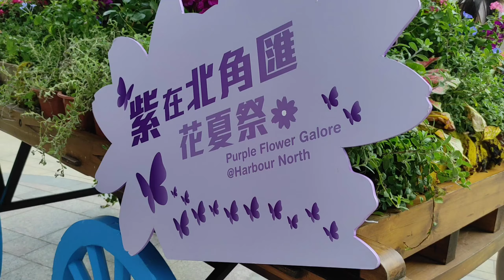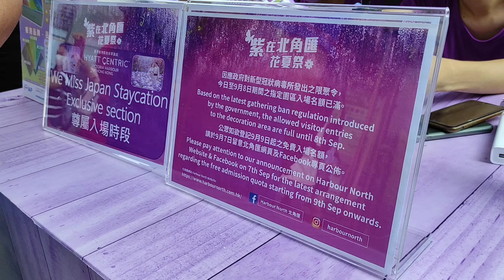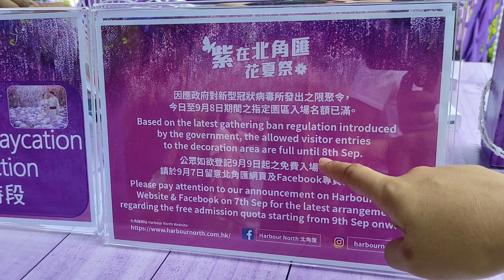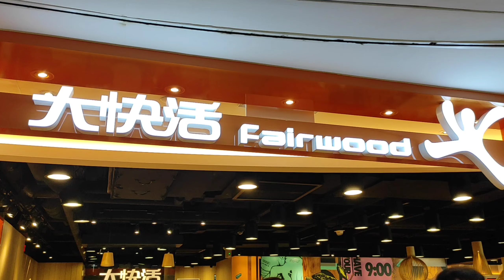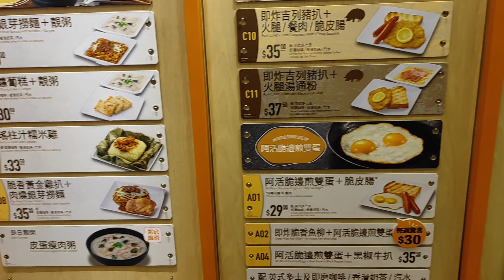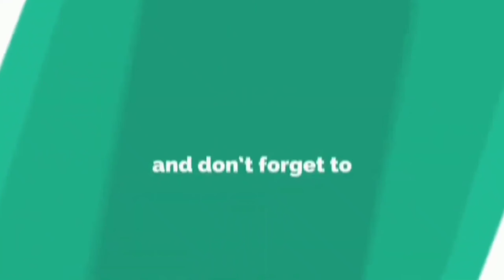Purple Flower Galore in North Point & More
after one decade hahahah..nagkita ulit kami..Kong San San Lang kami napunta.

North Point- Purple flower Galore
Fairwood - Breakfast
North Point Night Market
Fairwood again hahha,For dinner.